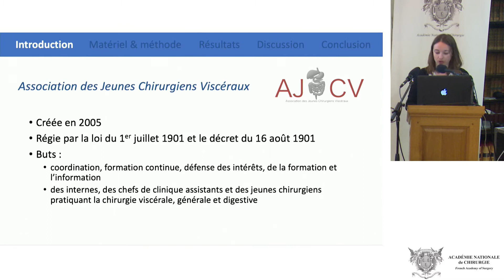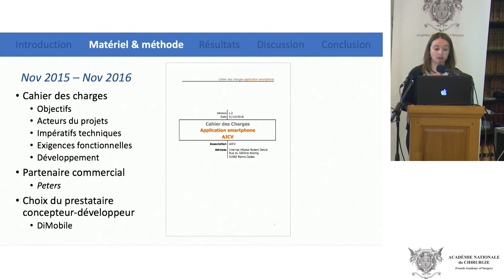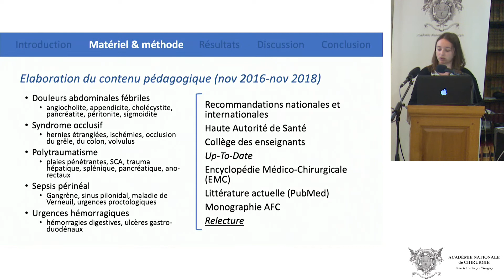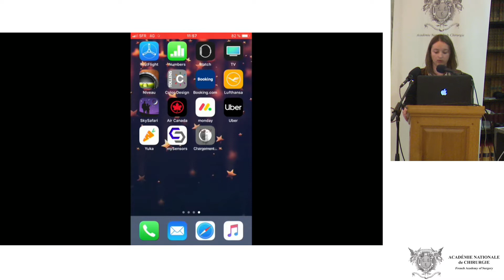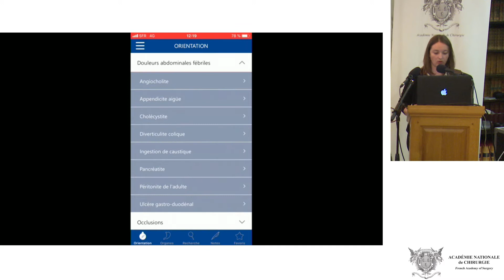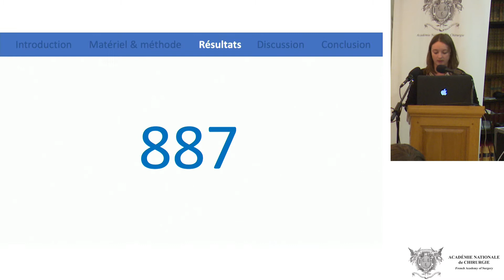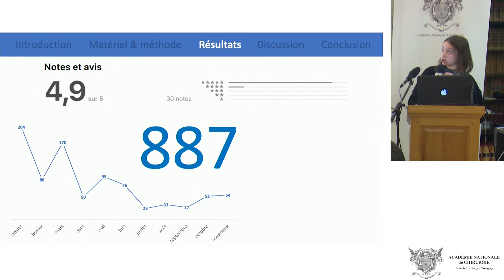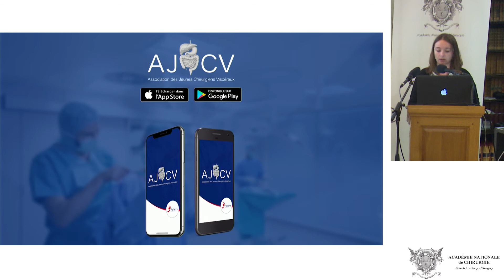Application AJCV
Ajoutée le 28 novembre 2019
Journée de Recherche Clinique Chirurgicale "JRCC"
Application AJCV, Asssociation des jeunes chirrugiens viscéraux, urgence hôpital